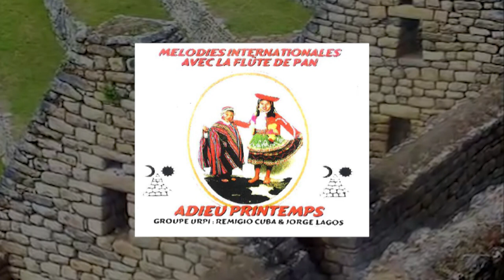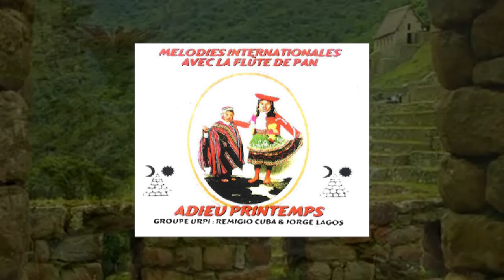Adieu Printemps - Los Urpis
Avec la Flute de Pan ( Samponas ) Musique des Andes du Pérou et lla culture caral NAsca y Machupicchu.

Grupo Urpi del pérou con las sampognas "flute de Pan" con los Musicos:
Jorge Lagos, Bladimir Tolentino y Remigio Cuba Calderon.

La cancion adieu Printemps (adios primavera), es una composicion musical de Remigio Cuba Calderon con los arreglos de Jorge Lagos Calderon, grabado en Paris,  con los musicos del grupo como Wladimir Tolentino, Eduardo Tupayachi, juan carlos cuba calderon, Jorge Lagos, guitarra, charango y Bajo, un mensaje de paz del Peru hacia el mundo
CD : Adieu Printemps - Los Urpis

LatinoaTV : Todos los Colores Latino Amércanos y tropicales en Francia. 1er canal de noticias de los Latinos en Francia. Encuentra todas las noticias: Cultura, Música, Política, Economía, Arte, Gastronomía y Social y mucho mas.

LatinoaTV : Toutes les Couleurs Latines et Tropicales en France. 1ère chaîne d'information Latino en France. Retrouvez toute l'actualité: Culture, Musique, Politique, Économie, Art, Gastronomie et Social et bien plus.